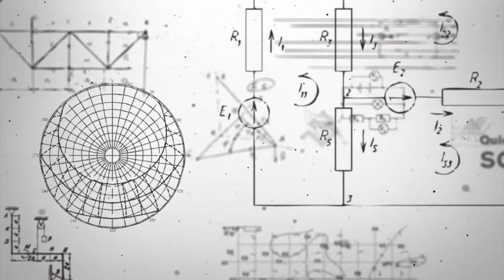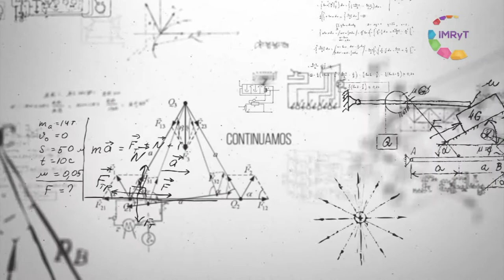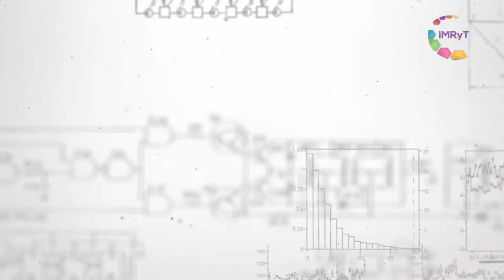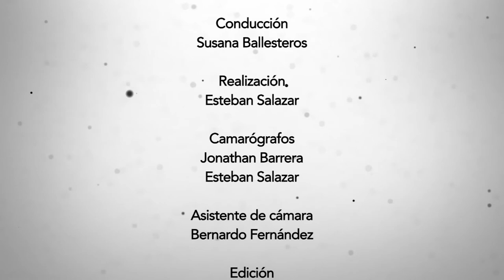CIICAp y unicel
Debido a la problemática ambiental de los ecosistemas derivada del uso de unicel, Elsa Carmina Menchaca Campos, profesora investigadora del CIICAp, trabaja en un método para disolver este material con un solvente natural, el cual parte de la utilización de residuos de frutas cítricas que, en cuestión de minutos, disuelven el unicel y se obtiene un biopolímero.